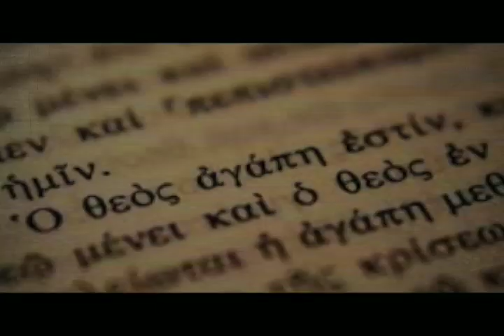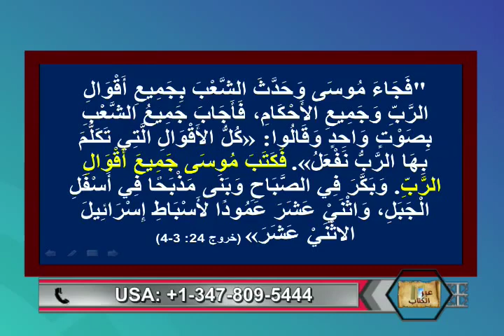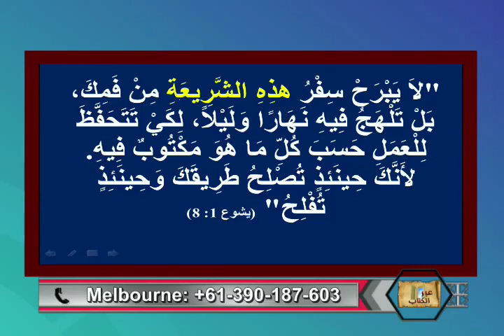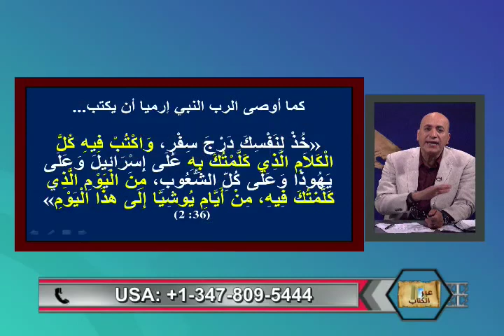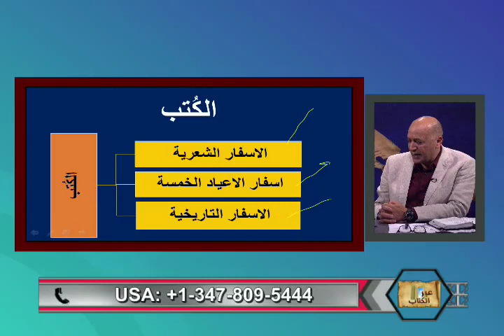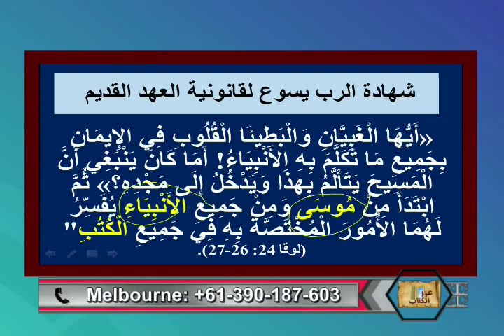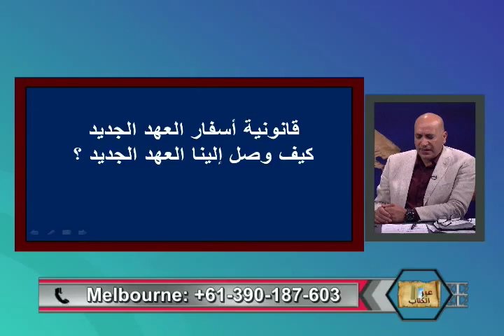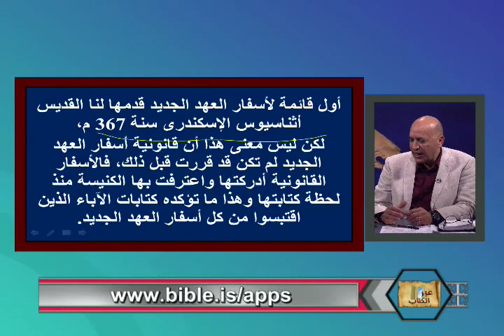كيف وصل الينا الكتاب المقدس -عبر الكتاب -168